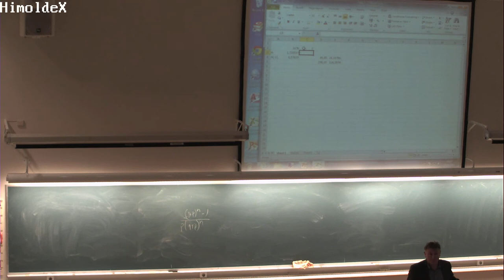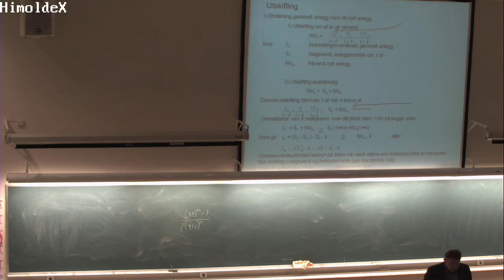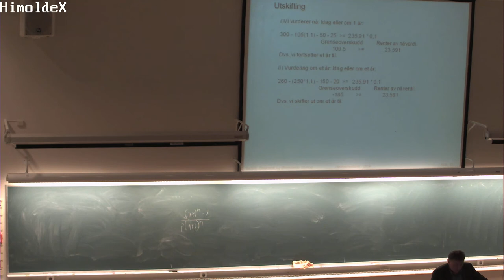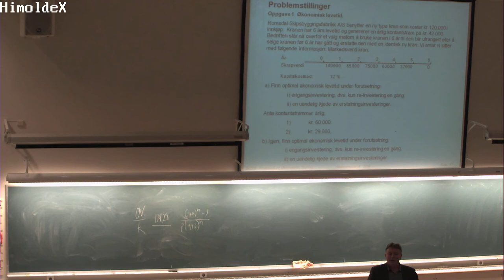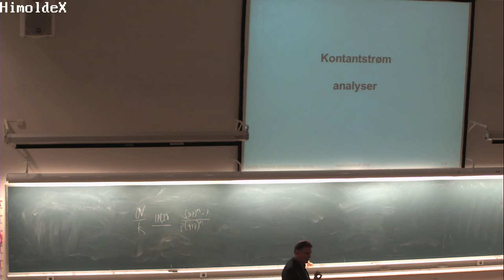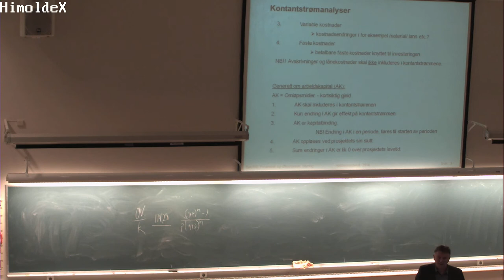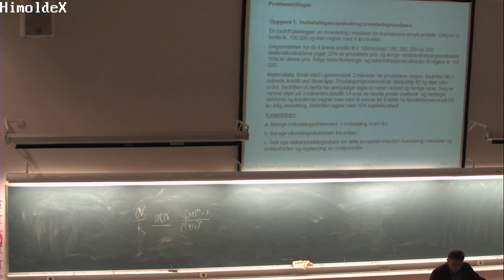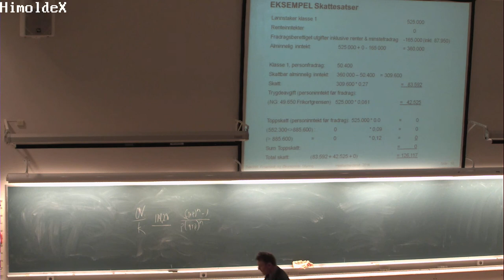01-F-09 Forelesning BØK300 (14. okt. 2014)